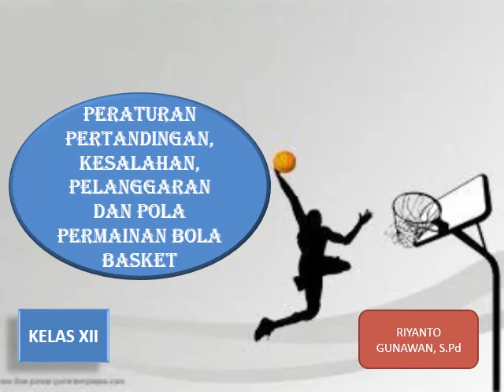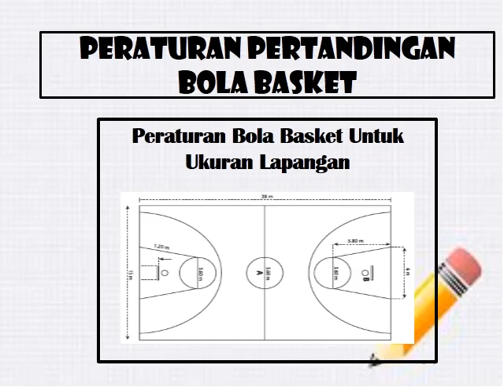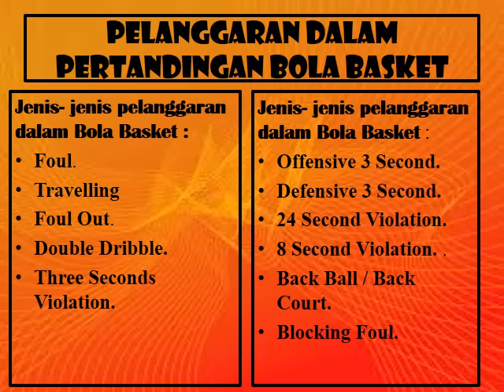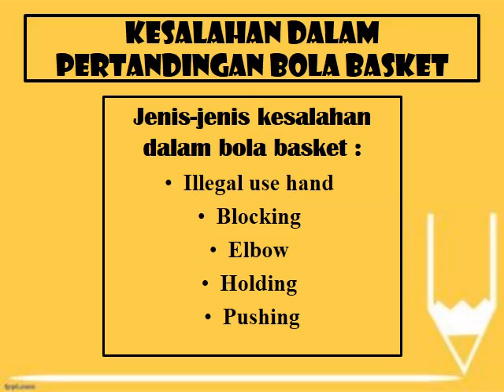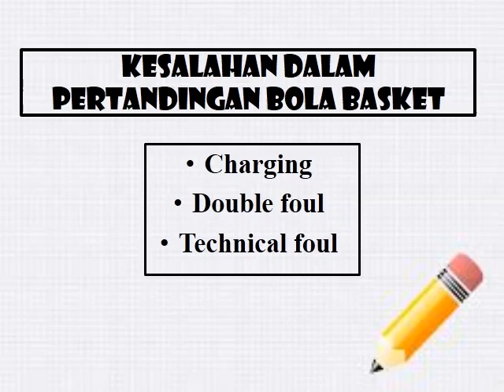PJOK KELAS 3 SMA Bola Basket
PJOK KELAS 3 SMA,